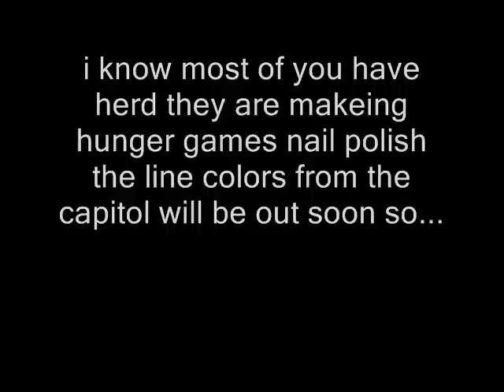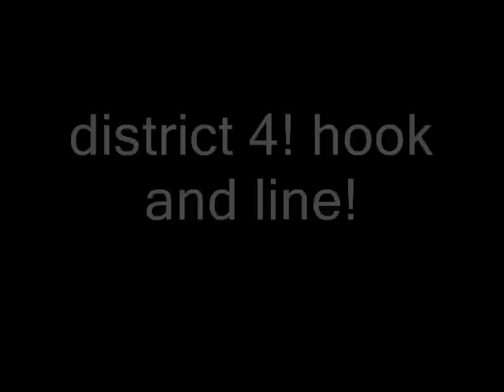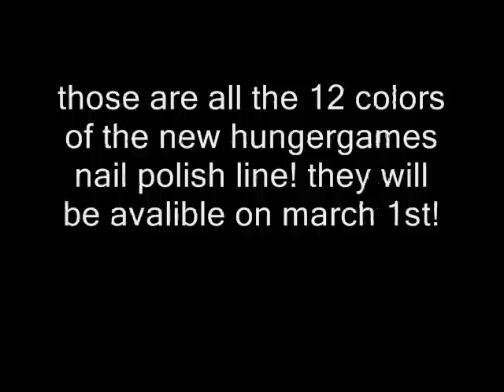the hunger games nail polish line!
these are colors from the capitol hunger games line i am very excited for them to come out!